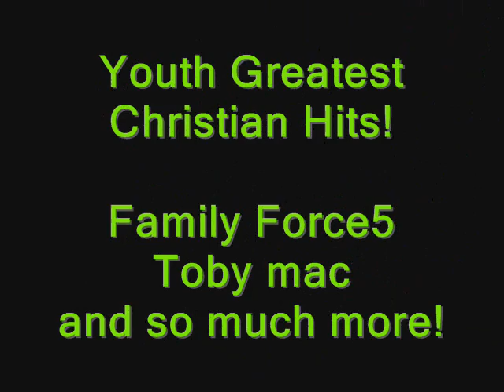Gaining Momentum-Tv Promo